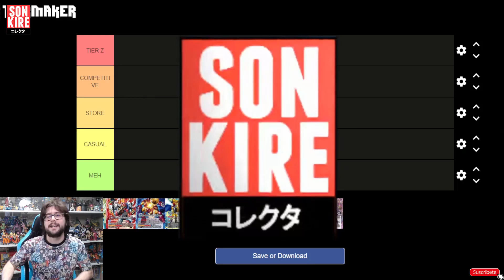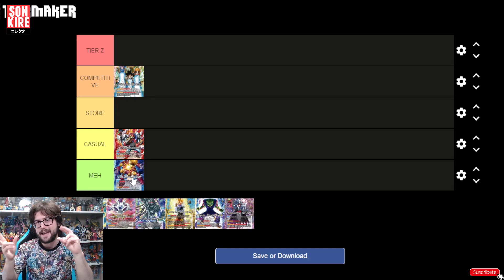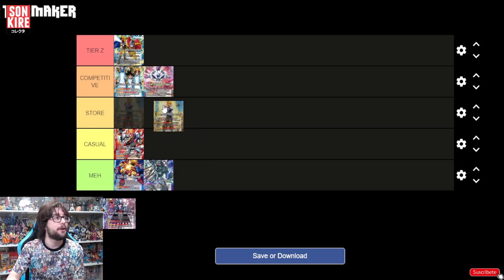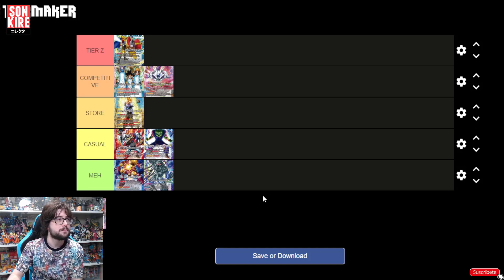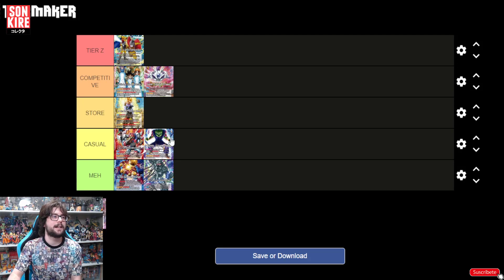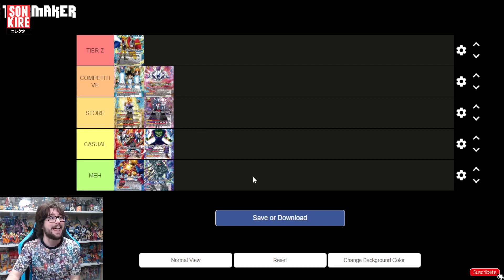TIER LIST DE LOS DECKS DE ULTIMATE SQUAD | DRAGON BALL SUPER CARD GAME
TIENDAS QUE COLABORAN CON EL CANAL:

MONTALFAN SHOP - Tienda especializada en Dragon Ball Super Card Game (CODIGO: SONKIRE)

MANAVORTEX - Tienda especializada en TCG, colaboramos con el material de ONE PIECE CARD GAME (CODIGO: KIRE4YOU)